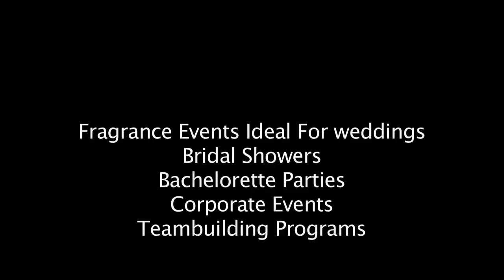TESTIMONIALS: FRAGRANCE LOVERS at THE SCENTARIUM & SCENTERPRISES WITH SUE PHILLIPS, PERFUME DESIGNER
If you ever need to hear how wonderful it is to create a Custom Scent listen to these terrific testimonials from our incredible clients.

Sue Phillips: The Foremost Fragrance Authority,  Perfume Designer and Founder of Scenterprises® – Find Your Signature Scent